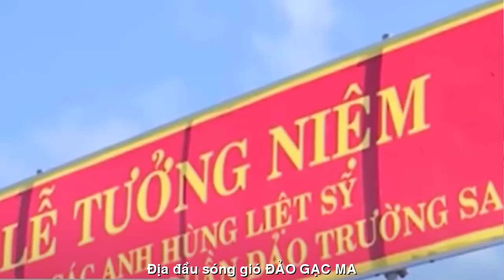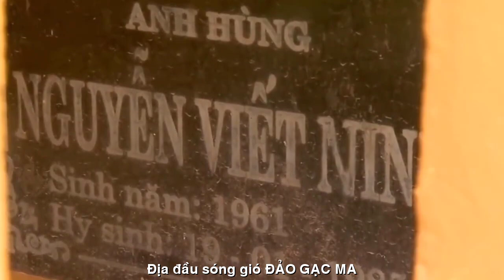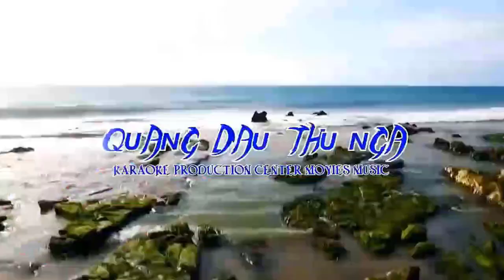[FULL HD]VÒNG TRÒN BẤT TỬ GẠC MA ||ĐIỆU NGÔ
NHÀ THƠ NGÔ ĐIỆU
VIẾT NHANH PHỔ THƠ ĐẠI HÁT ĐÀN TÀO LAO
TÁC PHẨM:VÒNG TRÒN BẤT TỬ GẠC MA
THƠ:DIEU NGO

VÒNG TRÒN BẤT TỬ GẠC MA
Tất đất hồn thiêng Tổ quốc ta
Địa đầu sóng gió đảo Gạc Ma
Vì nước quên thân anh nằm xuống
Vòng tròn bất tử bản hùng ca !!!
(Kỷ niệm 35 năm trận chiến Gạc Ma 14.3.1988
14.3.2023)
ĐIỆU NGÔ